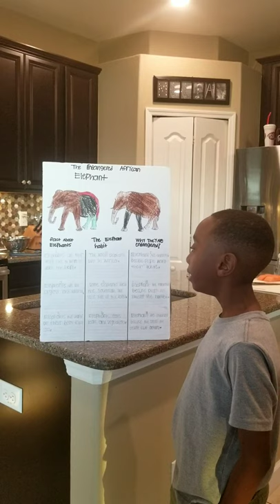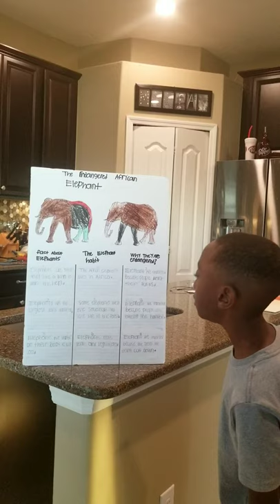The Endangered African Elephant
Aevin's first research project that he had to present.